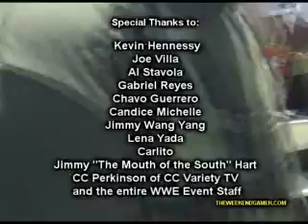WWE SummerFest 2008 Kick-off to SummerSlam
CC, Kase and Mo from TheWeekendGamer have a ball at WWE SummerFest 2008 Kick-off to SummerSlam.